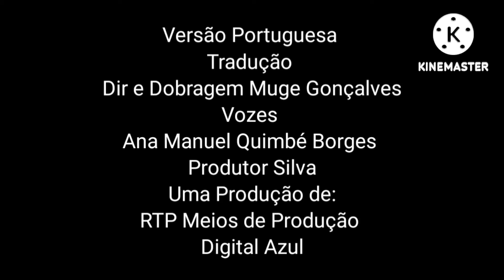Noddy Na Cidade Dos Brinquedos - Encerramento PT-PT